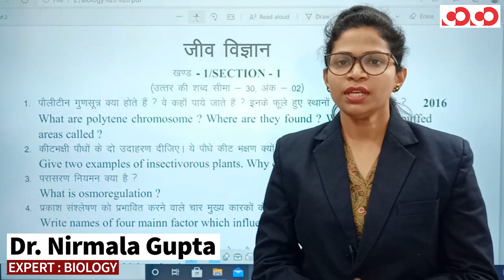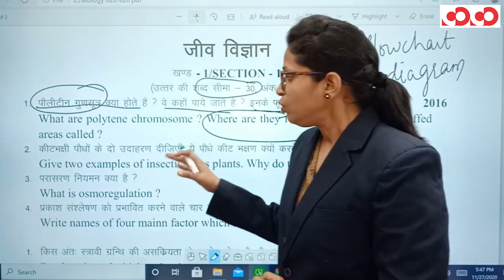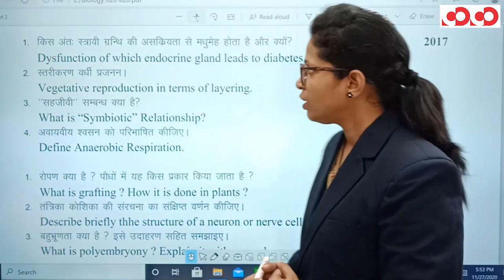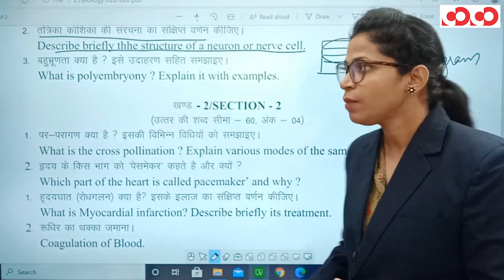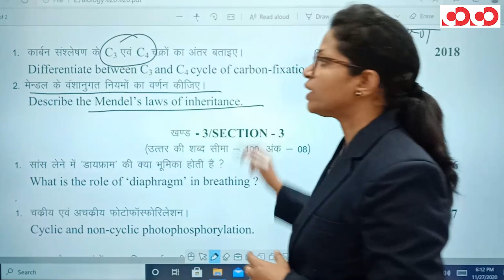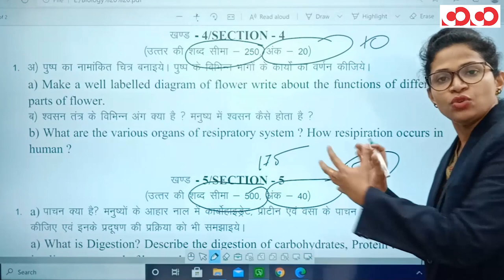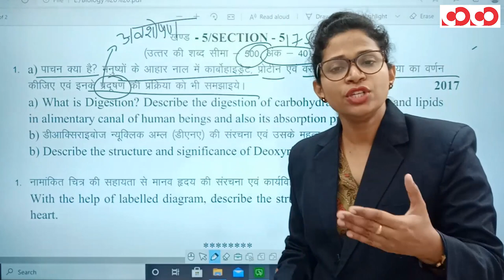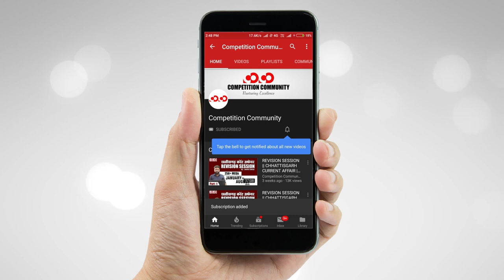CGPSC MAINS QUESTION PAPER ANALYSIS II PAPER - 4_PART - 1 II BIOLOGY